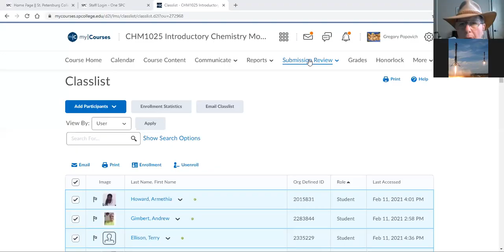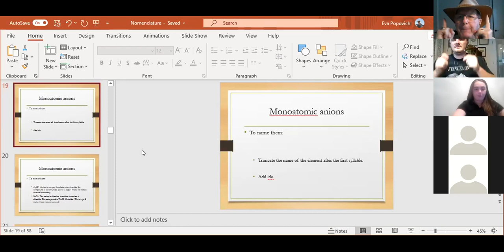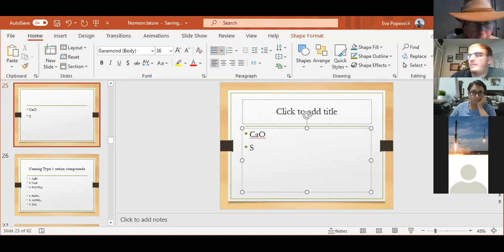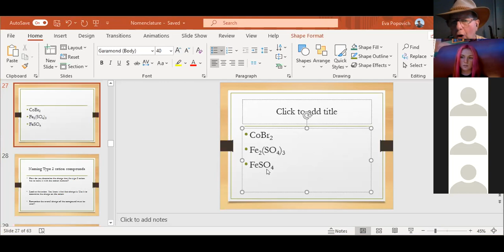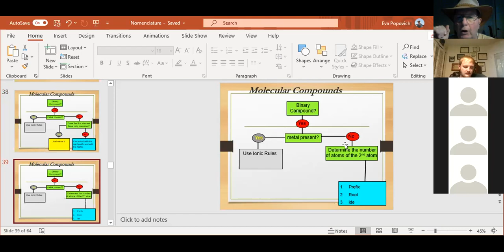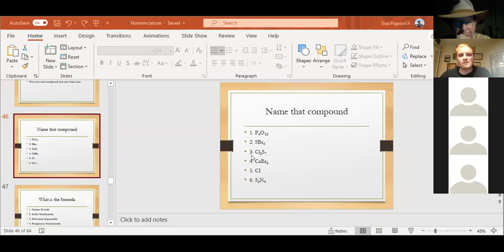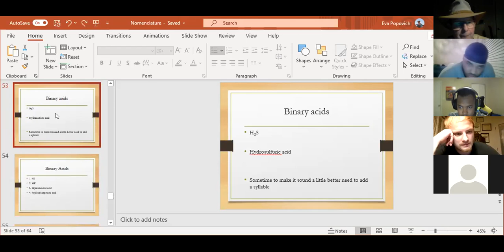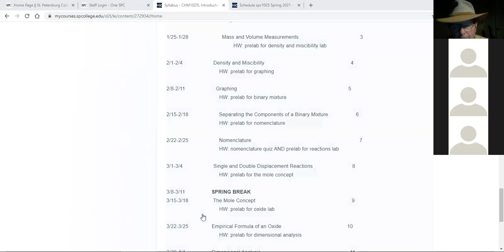Spring 2021 Feb 11 SPC Lecture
Second lecture naming